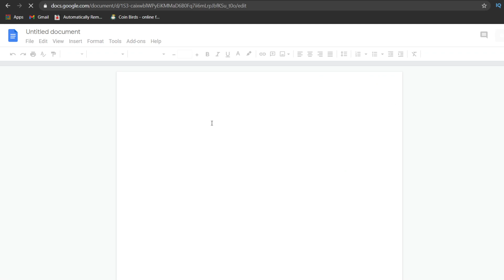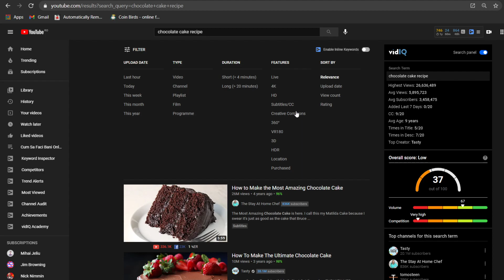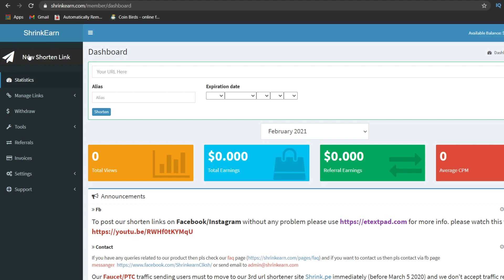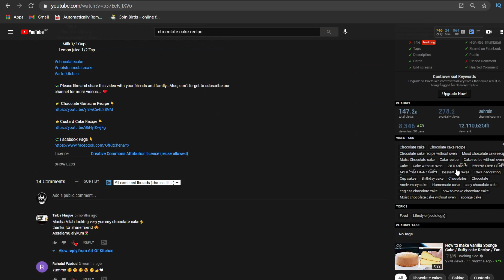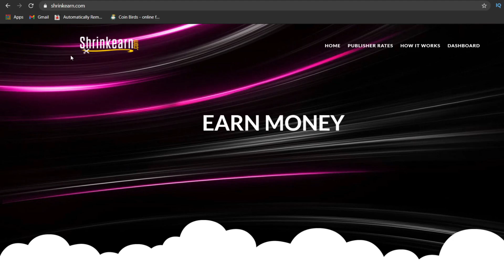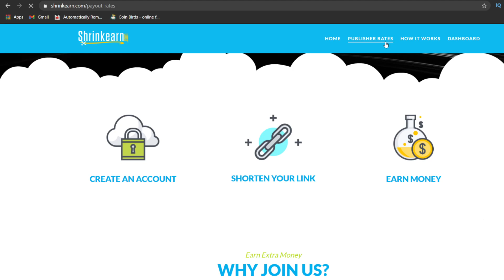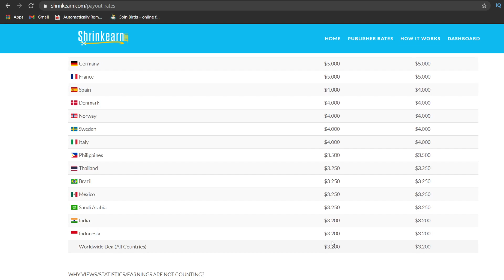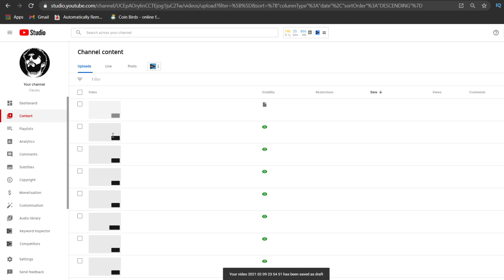Cum sa faci bani pe YouTube fara investitii